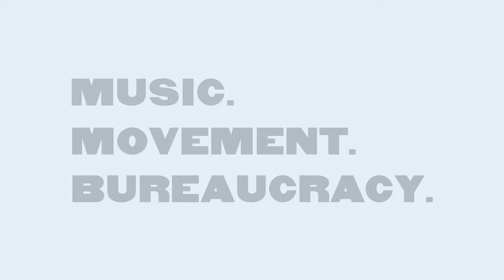TLT teaser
TMB presents its new musical comedy reimagining Ukrainian playwright, Nikolai Gogol's 19thcentury satire, "The Government Inspector".  In TINY LITTLE TOWN, a small town in 1970s America is thrown into chaos when its corrupt bureaucrats mistakenly identify a visiting stranger from Washington D.C. as an incognito Inspector General sent by the Federal Government to investigate their town. The show is a hilarious and timely indictment of corruption and the insecurities of those who maintain their control through deceit and lies.

WHEN:  July 31 - Aug 25, Bedlam Theatre, Edinburgh, Scotland
               6:05pm
               Aug 28 - 31, Greenwich Theatre, London, England

Ensemble:  Paula Rebelo, Prisca Kim, Nikhil Pai, Kasper Svendsen, Lamont Oakley,  Mark Doerr, Jesse Myers, Ishika Muchhal, Isaiah Noriega, Jose Aquino, and Eddie Vona.

Book – Richard Alger & Tina Kronis
Composer/music director --  Wes Myers
Lyrics – Richard Alger
Director/choreographer– Tina Kronis
Costume designer – Ellen McCartney
Sound designer – John Zelewski
Set designer – Evan Bartoletti
Lighting Design – Aaron Francis & Johnny Montage
Production Stage Manager – Anna Kupershmidt

Produced by TMB
Associate Producer – Justin Okin
Graphics – O&K Design